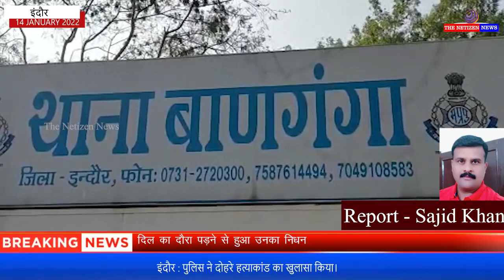इंदौर : पुलिस ने दोहरे हत्याकांड का खुलासा किया।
और कमलेश से शादी के बावजूद भी पूर्व पति से अवैध संबंध चल रहे थे। इसी बात से नाराज अकोला निवासी कमलेश ने पहले अपनी पत्नी शारदा और शारदा के बेटे आकाश के ऊपर गैस सिलेंडर से मारा सजे बाद धारधार हथियार से गला काट दिया जिससे माँ और बेटे की मौके पर ही मौत हो गई वही पुलिस उपायुक्त जोन 3 धर्मेद्र सिंह भदौरिया ने हत्या का खुलासा करते हुए बताया कि मंगेश जो कि कमलेश का दोस्त है उसके बयान के आधार पर कमलेश की खोजबीन शुरू की गई और उसे इंदौर से 400 किमी दूर अकोला से गिरफ्तार कर लिया है!